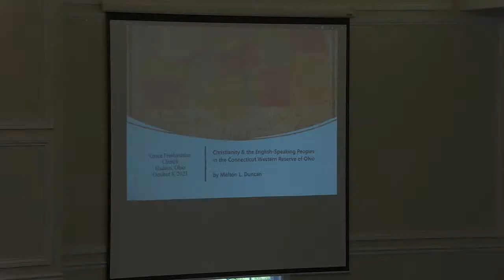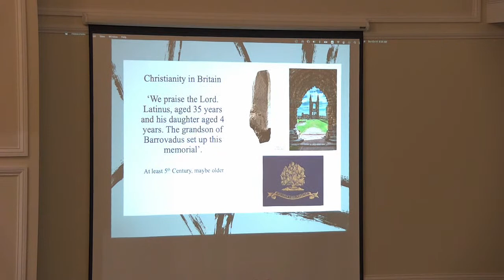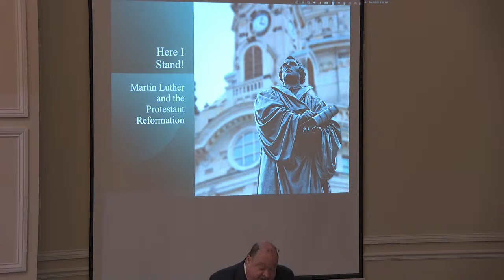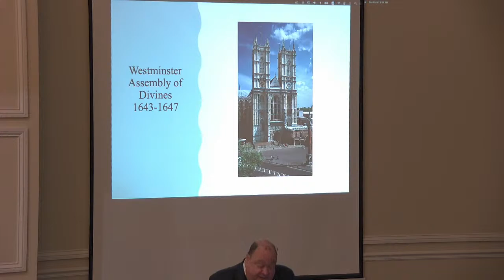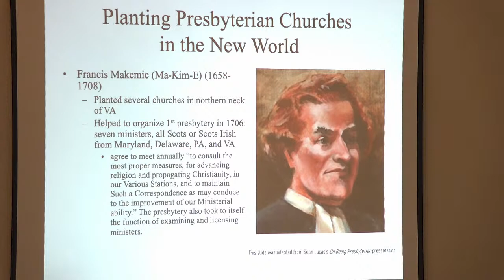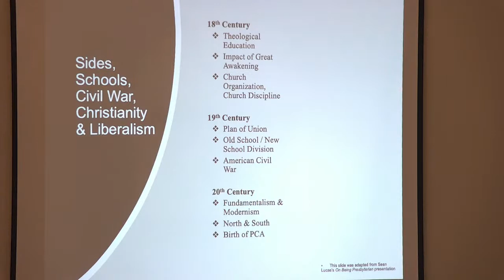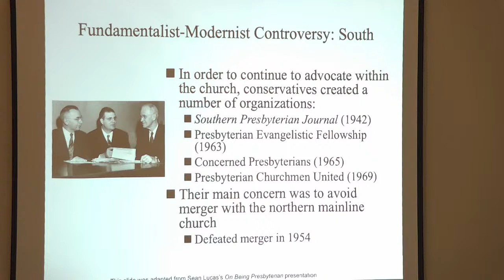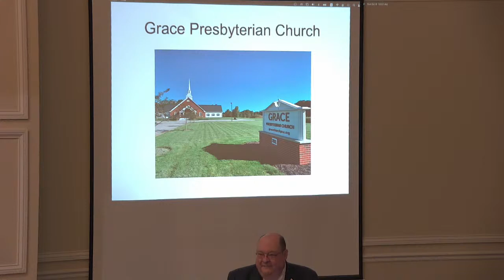History of the PCA Melton Duncan